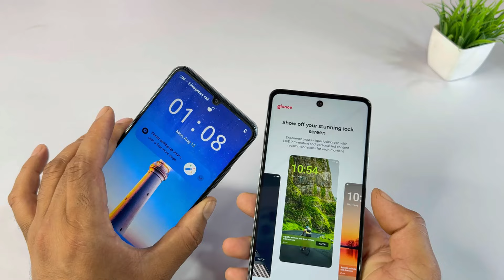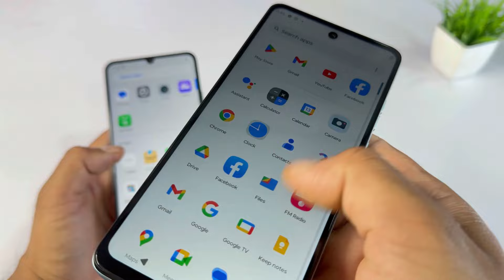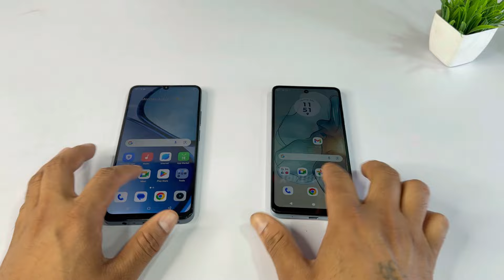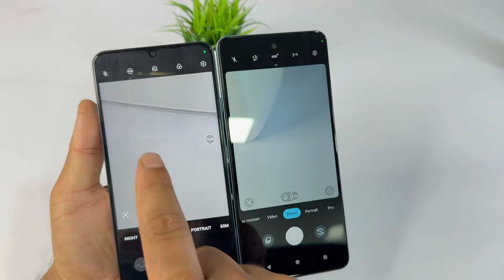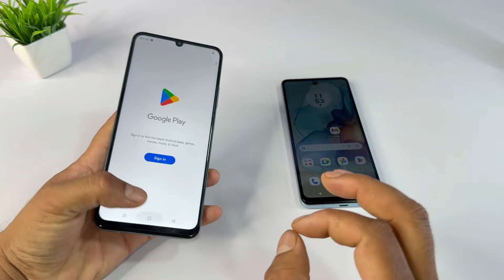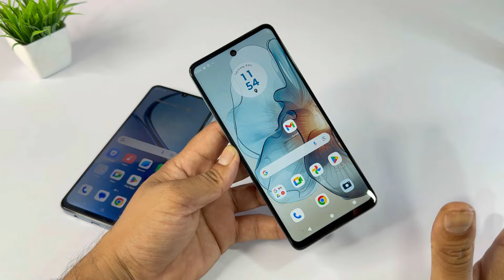Realme C63 vs Moto G24 Power Comparison - Best Budget Phone?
In this video, we dive deep into the Realme C63 vs Moto G24 power comparison, unboxing both smartphones to help you decide which one is the best budget phone for your needs! We’ll explore their specifications, performance, camera quality, battery life, and overall value for money.

Join us as we put the Realme C63 and Moto G24 head-to-head in this comprehensive analysis. Whether you're looking to save money or find the perfect smartphone, we've got you covered. Don't miss our side-by-side performance tests and real-world usage scenarios to see which device stands out.

If you’re in the market for an affordable yet powerful smartphone, this comparison will help you make an informed choice. Watch till the end to find out which phone comes out on top and discover the best budget smartphone for your lifestyle!